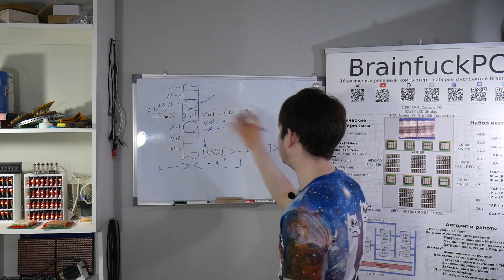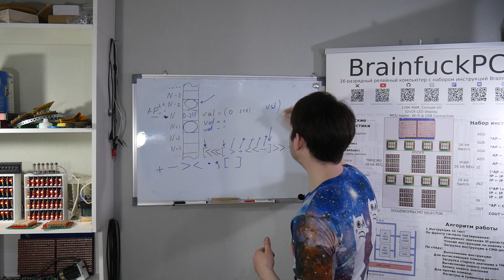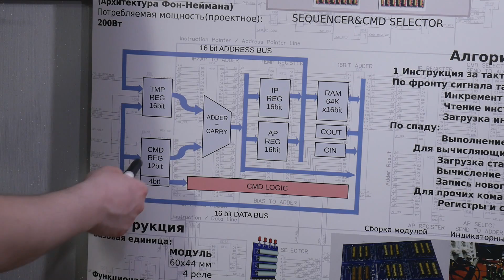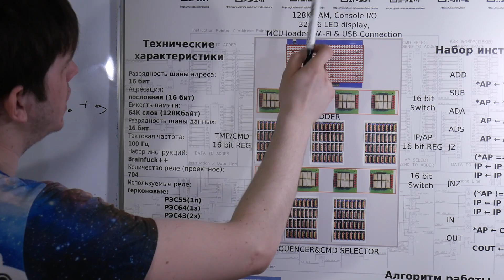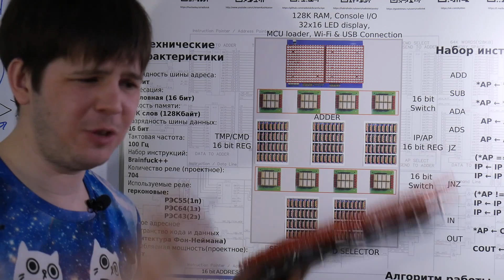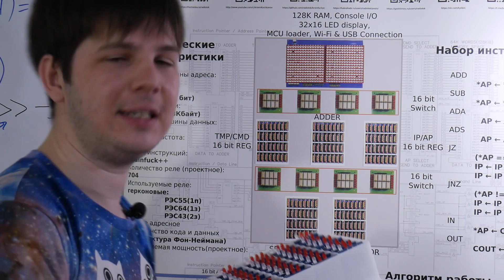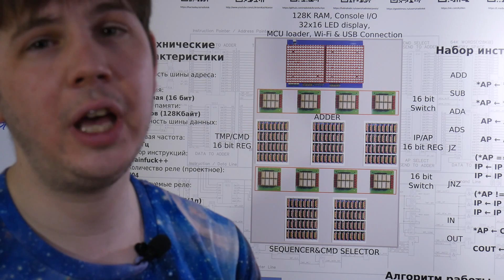BrainfuckPC#18 Обзор [English]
Сделал небольшой обзор будущего компьютера для англоязычных пользователей для участия в конкурсе @hackaday Prize 2018

Поддержать проект рублем можно по следующим реквизитам
Карта: 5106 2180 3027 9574
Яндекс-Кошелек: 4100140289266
Больше золота - больше безумных железок